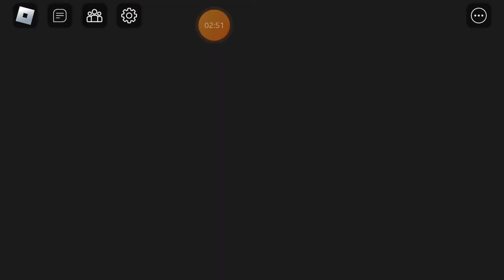Play taxi bows in robolox!!!